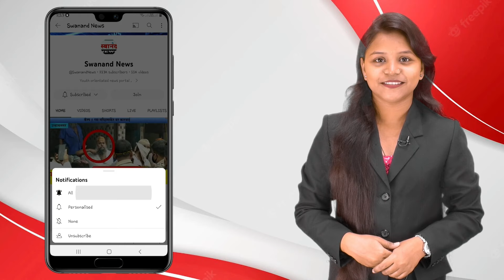कल्याण : महेश गायकवाड यांना मुख्यमंत्र्यांनी समज द्यावी– माजी आमदार नरेंद्र पवार !